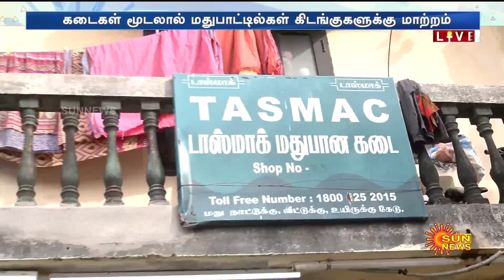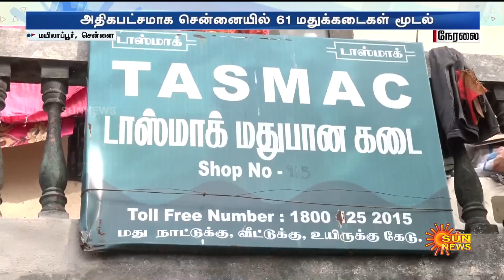Chennai-யில் மட்டும் இன்று முதல் எத்தனை மதுக்கடைகள் மூடப்படவுள்ளன? பொதுமக்கள் வரவேற்பு | Sun News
சென்னையில் மட்டும் இன்று முதல் எத்தனை மதுக்கடைகள் மூடப்படவுள்ளன? பொதுமக்கள் வரவேற்பு | Sun News